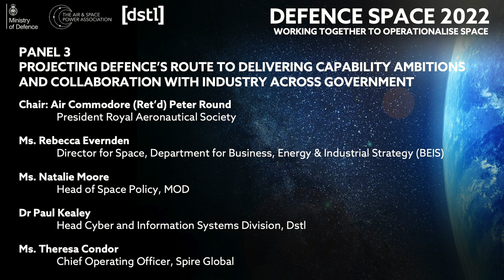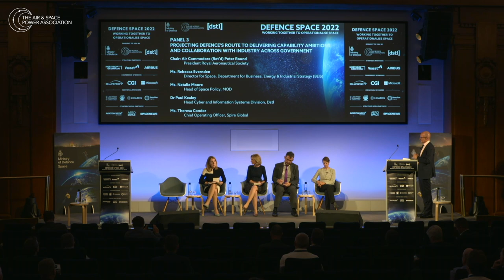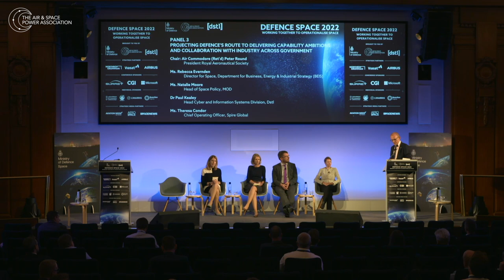Defence Space 2022 - Panel 3 - Air Cdre Peter Round, R Evernden, N Moore, Dr P Kealey, T Condor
PANEL 3
Projecting Defence’s route to delivering its capability ambitions, including effective collaboration with industry across government

Chair: Air Commodore (Ret’d) Peter Round, President Royal Aeronautical Society

Ms Natalie Moore, Head of Space Policy, MOD

Dr Paul Kealey, Head Cyber and Information Systems Division, Dstl

Ms. Theresa Condor, Chief Operating Officer, Spire Global